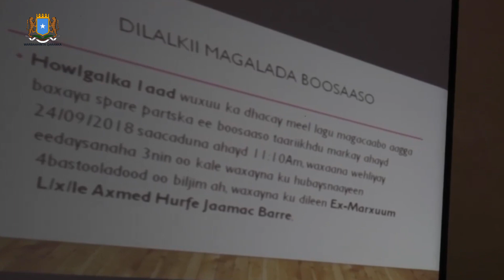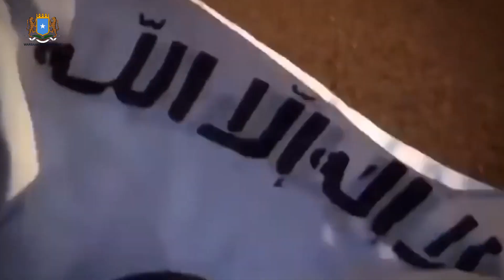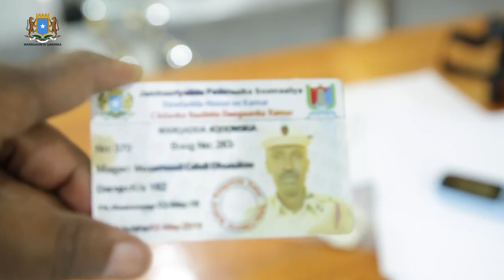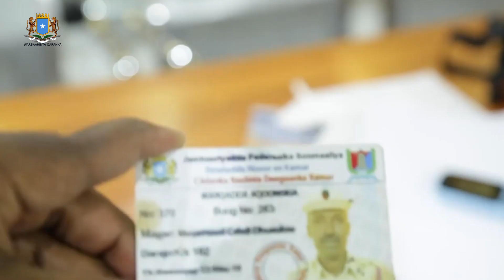Maxkamadda ciidamada qalabka sida oo xukun dil ah ku fulisay xubno ka tirsanaa Daacish.